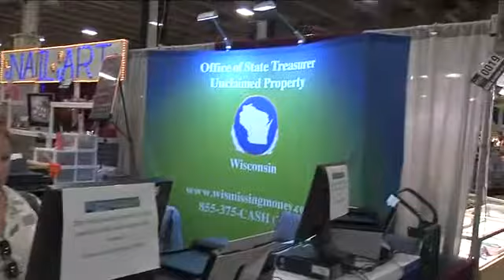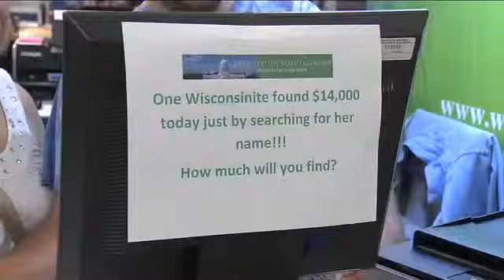Finding Free Money At Wisconsin State Fair